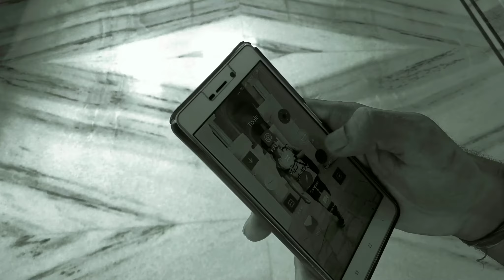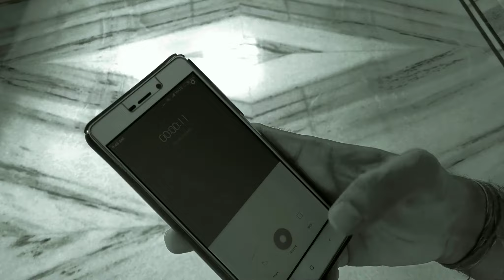Nepotism k Chuche | Funny Vine | BiVine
Performed by BiVine

And share your revert in the comments below